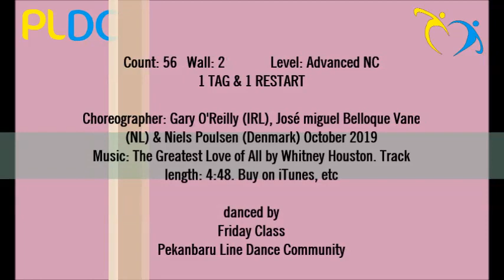Line dance THE GREATEST LOVE OF ALL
Friday Class